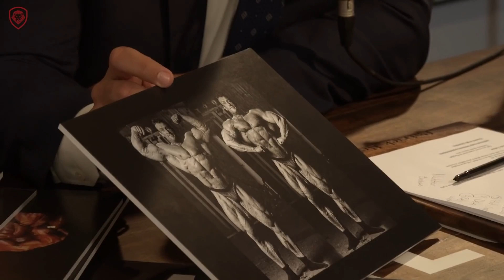The Smartest Workout Routine Ever? (Secrets of HIT Training with Dorian Yates)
Dive deep into the legendary Dorian Yates' workout regimen and discover the power of High-Intensity Training (HIT). As a six-time Mr. Olympia winner, Yates' approach to bodybuilding revolutionized the sport. We break down his unique HIT techniques, examine Mike Mentzer's influence, and provide a detailed guide on the exercises that shaped his iconic physique. Whether you're a bodybuilding enthusiast or a newcomer, this video offers valuable insights into optimizing muscle growth and intensity.

For their amazing Videos.